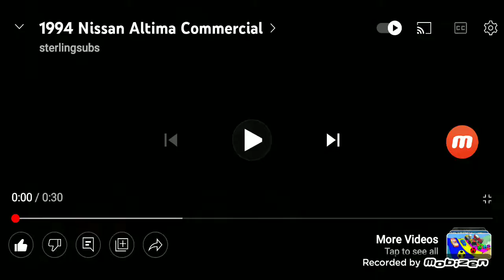1995 Nissan altima gxe commercial USA.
during the car advertisements on my youtube channel 1995\1996 the luxury car is supposed to be powerful stylish and expensive and comfortable and 4 out of 5 ain't bad the nissan altima nissan it's time to expect more from a car now lease the 1995 nissan altima gxe for
$239 per month $1,250 down for
36 months with
$1,460 capitalized cost deduction and with $1,999 due at signing and finance
0.9% APR Financing For up to 60 months at your local chicagoland area and northwest Indiana nissan dealer today it's time to expect more from a car 1995\1996.